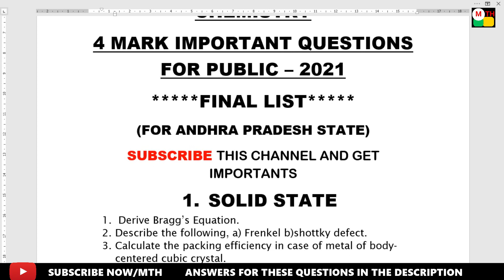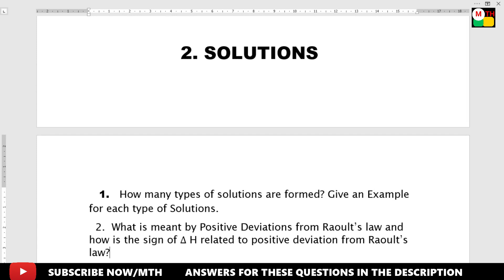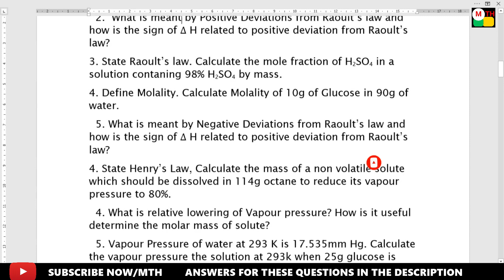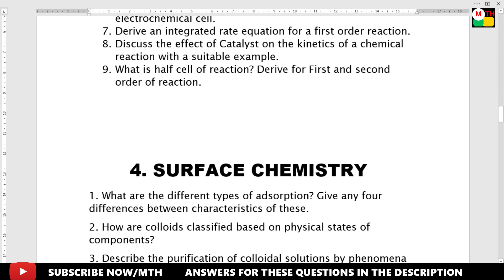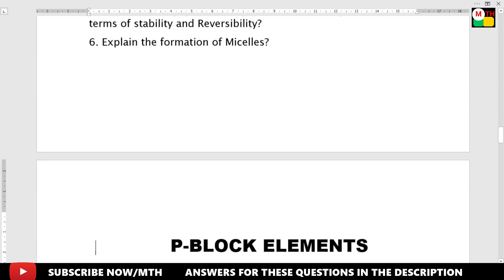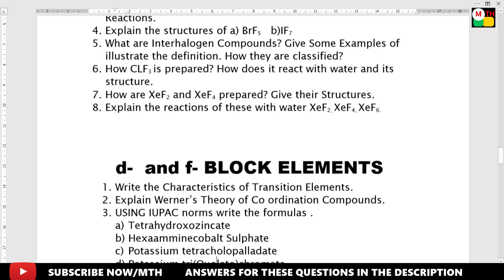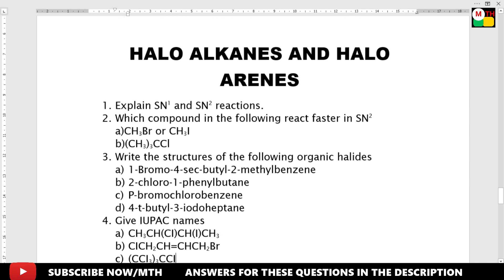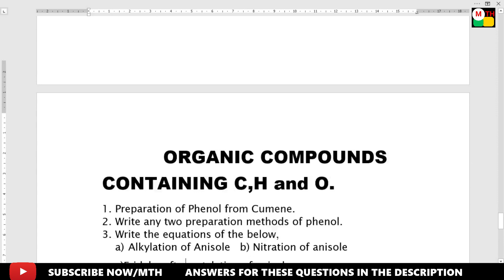makethingshappen INTERMEDIATE CHEMISTRY FINAL LIST FIVE STAR 4 MARK QUESTIONS FOR PUBLIC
K. HARESH,
MATHS TRAINER,